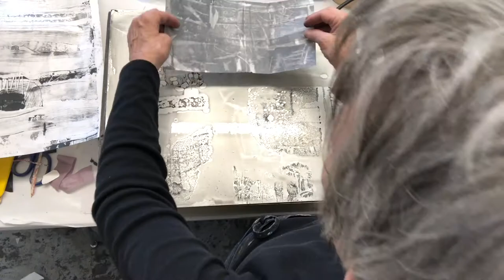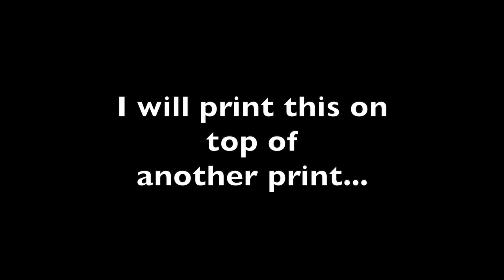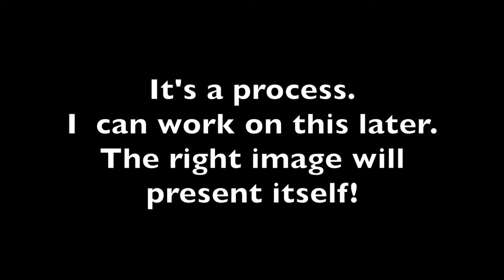Off Printing Methods with Paula Roland